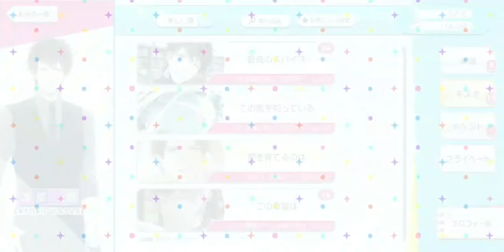【スタマイ】渡部 悟 [夜風に乗って君の元へ] イベント [モニター越しの異能力記録] 😍🌠💫💨💥